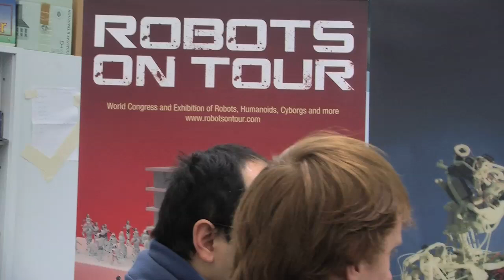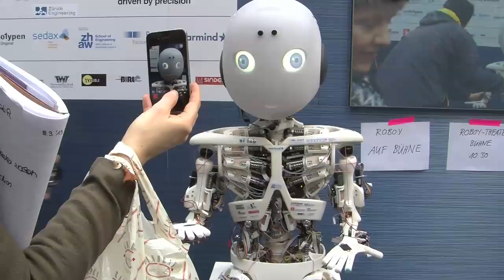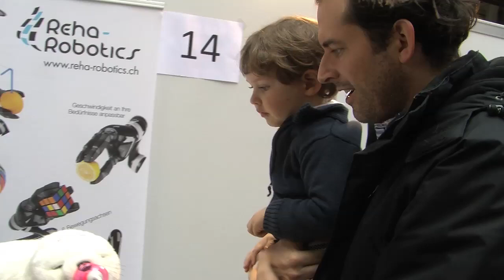Roboter Roboy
Was können Roboter heute? Werden sie dereinst unsere Haushaltshilfe oder gar besten Freunde sein? Professor Rolf Pfeifer vom Artificial Intelligence Lab der Universität Zürich gibt Auskunft und stellt Roboy vor, den humanoiden Roboter, der an der Robotershow «Robots on Tour« die Zuschauer in Massen anzog. Mehr dazu